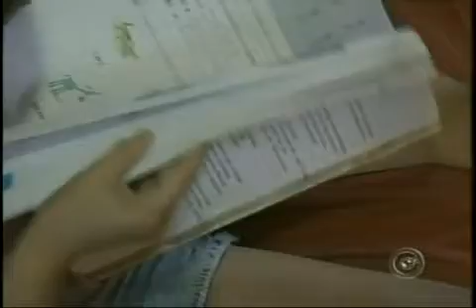TV Tem - Criança esquecida na escola